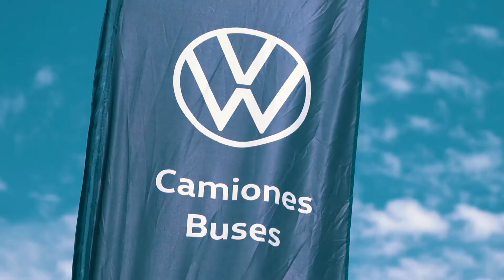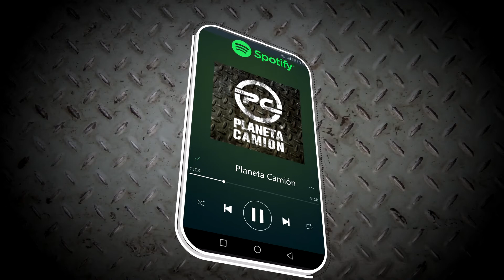VW Camiones y Buses lanzó un programa de alerta sobre cuidado de la piel del transportista